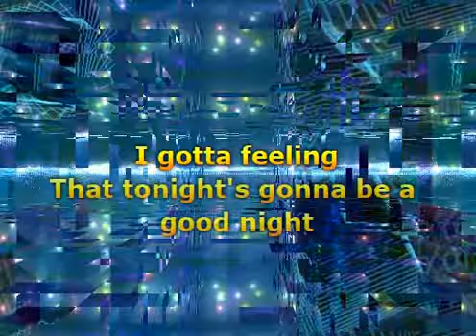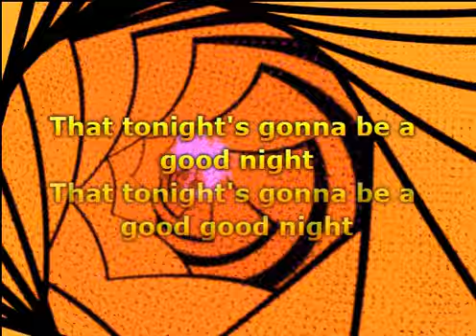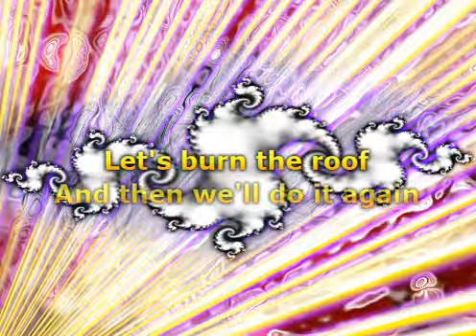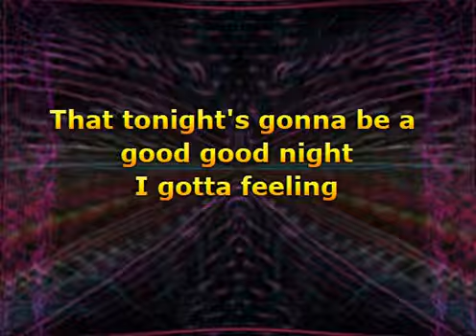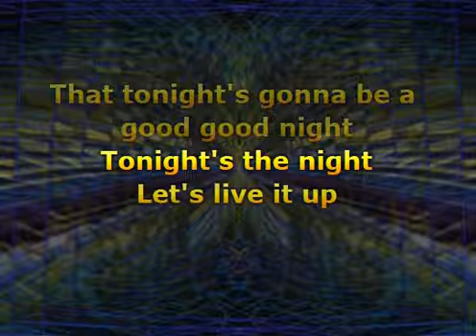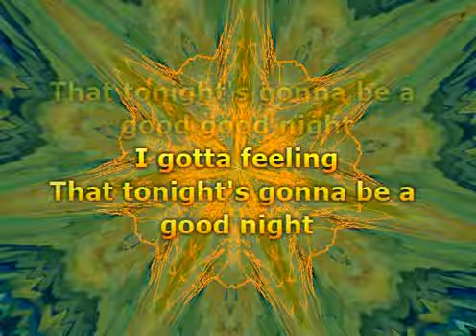The Black Eyed Peas - I Gotta Feeling (Lyrics)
📝 Lyrics / Lirik :

A feeling
A feeling (woo-hoo)
A feeling (woo-hoo)
Tonight's the night, let's live it up
I got my money, let's spend it up (a fee-)
Go out and smash it, like, "Oh my God"
Jump out that sofa, let's kick it, off (a fee-)
If we get down and go out, and just lose it all
I feel, stressed out, I wanna let it go
Let's go way out, spaced out, and losin' all control
Fill up my cup, mazel tov
Look at her dancin', just take it, off (a fee-)
Let's paint the town, we'll shut it down
Let's burn the roof, and then we'll do it again
Let's do it, let's do it, let's do it, let's do it
And do it, and do it, let's live it up
And do it, and do it, and do it, do it, do it
Let's do it, let's do it, let's do it
'Cause I gotta feeling (woo-hoo)
A feeling (woo-hoo)
That tonight's gonna be a good, good night (a fee-)
Tonight's the night (hey), let's live it up (let's live it up)
I got my money (I'm paid), let's spend it up (let's spend it up)
Go out and smash it (smash it), like, "Oh my God" (like, "Oh my God!")
Jump out that sofa (come on), let's kick it, off (a fee-)
Fill up my cup (drink), mazel tov (l'chaim)
Look at her dancing (move it, move it), just take it, off (a fee-)
Let's paint the town (paint the town), we'll shut it down (shut it down)
Let's burn the roof (ooh-woo), and then we'll do it again
Let's do it, let's do it, let's do it, (let's do it) let's do it
And do it (do it), and do it, let's live it up
And do it (do it), and do it (and do it)
And do it, do it, do it (and do it)
Let's do it (and do it), let's do it (and do it)
Let's do it (hey), do it (hey), do it (hey), do it
Here we come, here we go, we gotta rock
Easy come, easy go, now we on top
Feel the shot, body rock, rock it, don't stop
Round and round, up and down, around the clock
Monday, Tuesday, Wednesday and Thursday (do it)
Friday, Saturday, Saturday to Sunday (do it)
Get, get, get, get, get with us, you know what we say (say)
Party every day, p-p-p-party every day
And I'm feeling (woo-hoo)
A feeling (woo-hoo)
(Woo-hoo)

Musik